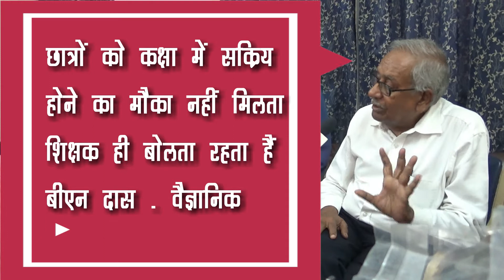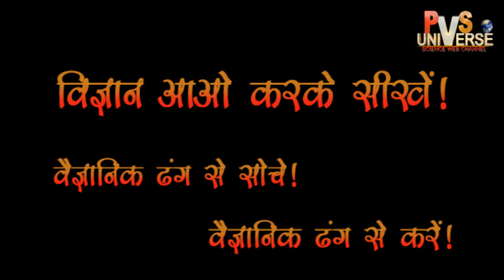Students ko nahi milta bolne ka moka Prof B N Das